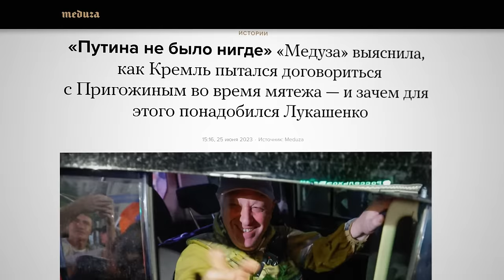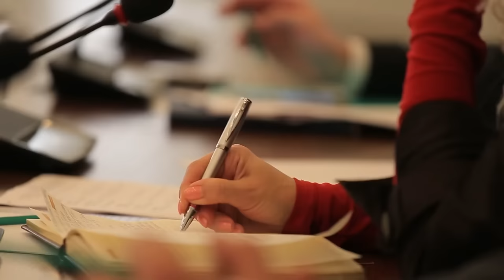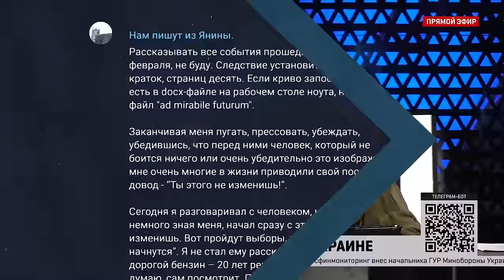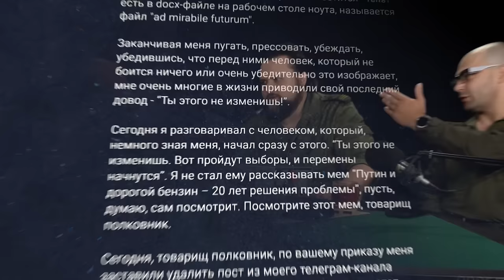Путин в режиме выживания — государство доберётся до всех (English subtitles)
Та система, к которой мы привыкли, ни от кого не ждала какой-то особой любви и преданности — достаточно было, чтобы её винтики выполняли положенные функции. Но с определённого момента каждый человек и каждое явление рассматриваются не с точки зрения приносимой пользы. Теперь они все — потенциальная угроза.
BTC 3C4Xp9NMSsybwG1p9YENDbbuott4voPsFH
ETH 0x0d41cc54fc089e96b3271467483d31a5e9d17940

00:00 РЕЖИМ ВЫЖИВАНИЯ
05:38 ВЗЛЁТ И ПАДЕНИЕ Z-ТЕЛЕГРАМА
10:55 ЭТО СВОИ?